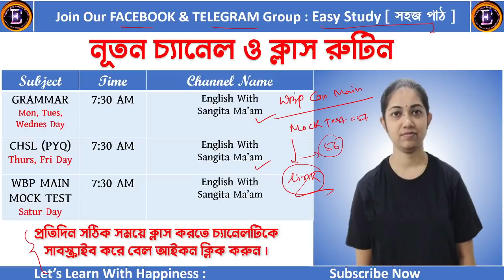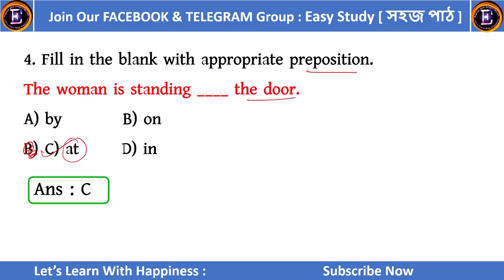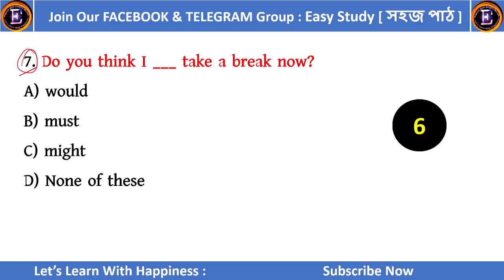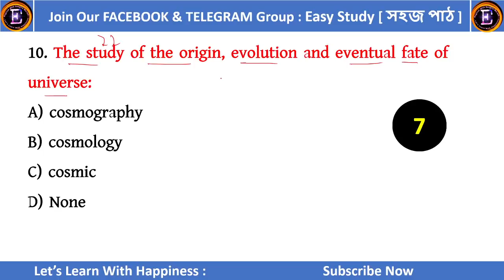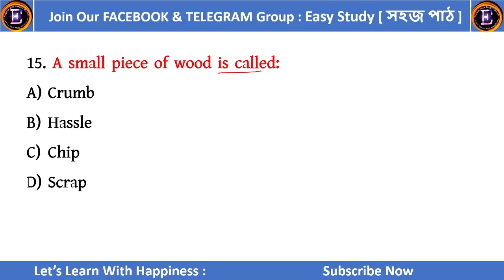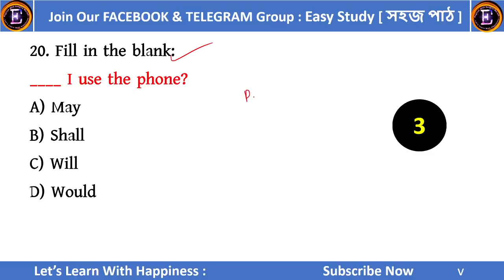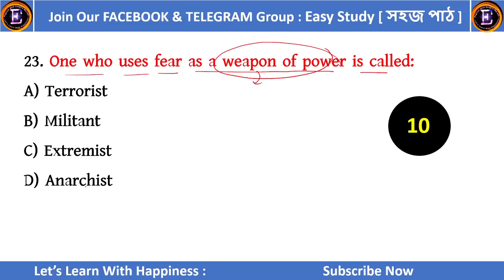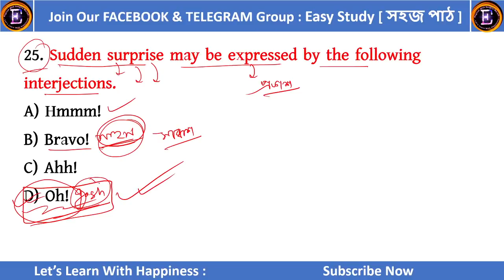WBP Constable Main || English Mock Test || English With Sangita Ma'am